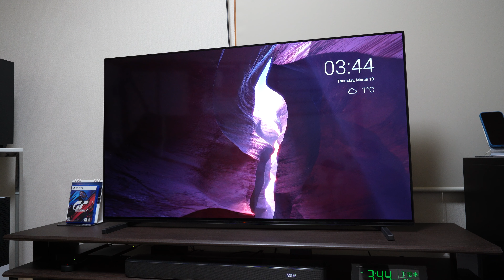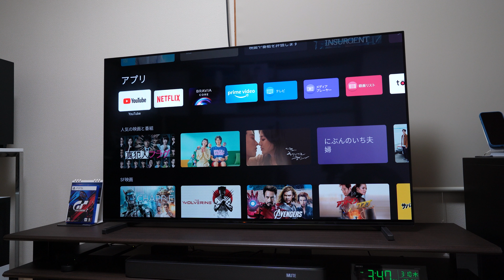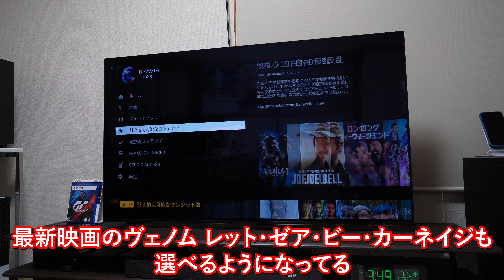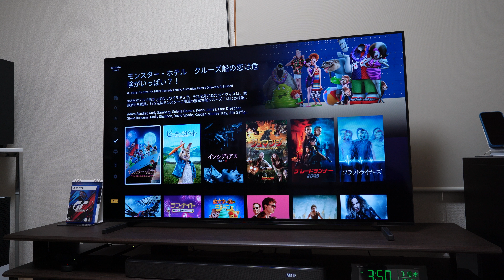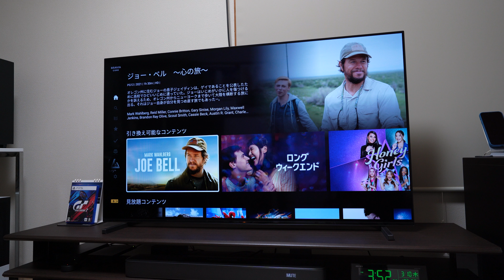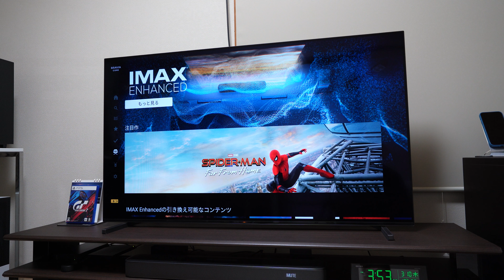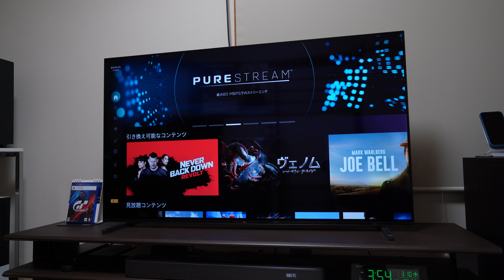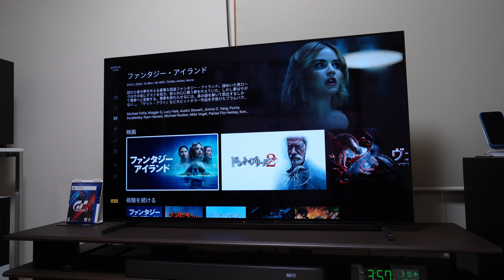BRAVIA XRで楽しめるストリーミングサービス「BRAVIA CORE」について【BRAVIA XRユーザーは無料で視聴可能！】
「BRAVIA XR」で楽しめるストリーミングサービス「BRAVIA CORE」について【BRAVIA XRユーザー必見】

【関連動画】
●「BRAVIA XR」（2021年モデル）に大型アップデートがキターー！！【ようやくVRR（可変リフレッシュレート）に対応！】

●BRAVIA XR（2022年モデル）の価格と発売時期を予想してみる【QD OLEDやmini LEDモデルは高い？安い？】

●【ブラビア A80Jシリーズ】BRAVIA XRのソフトウェアを更新した結果…【ショートムービー】

●【画面の焼き付きを軽減】有機ELモデルのBRAVIAで「パネルリフレッシュ」を試してみる【雑談・A75Kシリーズ追加発表】

●【BRAVIAファンとして物申す】「4K120p入力で解像度半分になっちゃう問題」のSONYの回答が中途半端な件

●【速報】2022年モデル BRAVIA XR 発表！【今年のブラビアはmini LEDとQD-OLEDが熱い】

●年末年始の特番に備えてBRAVIA XRをW録画対応レコーダーとして使ってみる【バッファロー製「nasne」も大活躍】

●BRAVIA（モニター）のお手入れに欠かせないアイテム【今年のテレビ汚れ今年のうちに】

●BRAVIAがPlayStation 5との連携機能に早くも対応【BRAVIA XRを含む6シリーズが対象】Perfect for PlayStation 5！

●【サウンドバーも置けるハヤミさんのテレビ台がお気に入り】BRAVIA XRを置いている「NR-603（50V～70Ｖ型対応）」を紹介！

●この動画を見れば（多分）「BRAVIA XR」が欲しくなる！2021年モデル 4K有機ELテレビ A80Jシリーズ「XRJ-55A80J（55V型）」レビュー（その2）

●2021年モデル BRAVIA XR がやってきた！4K有機ELテレビ A80Jシリーズ「XRJ-55A80J」（55V型）開封レビュー編！